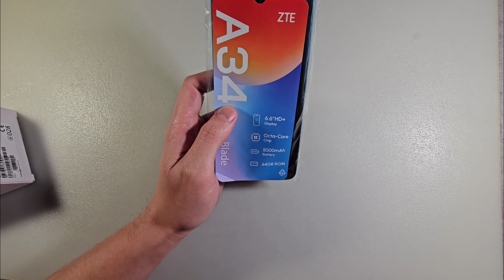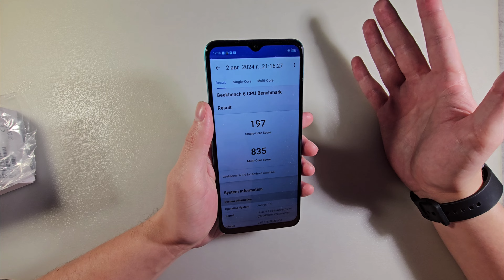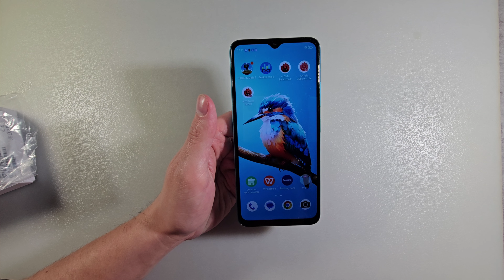ОБЗОР ZTE Blade A34 (ПЛЮСЫ И МИНУСЫ)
Не вистачає на смартфон? Скористайся сервісом з підбору кредитів